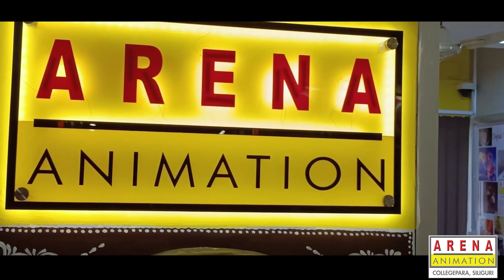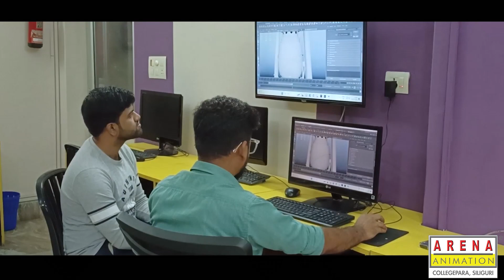True Story of Siliguri’s Suvam Samajdar | Student to Skilled Professional | Arena Animation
Witness the remarkable journey of Suvam Samajdar, a native of Siliguri, who defied the odds and achieved his dreams through sheer courage and determination. Despite hailing from a humble background and lacking knowledge about the media and entertainment industry, Suvam overcame his obstacles and became a student of Arena Siliguri. With his unwavering resolve, he landed his dream job in Hyderabad as a Concept Artist, inspiring countless others to follow their aspirations with integrity and perseverance.

Arena Animation, located in Collegepara-Siliguri since 1997, takes immense pride in sharing Suvam's story as a testament to their commitment to shaping future leaders in animation and media.